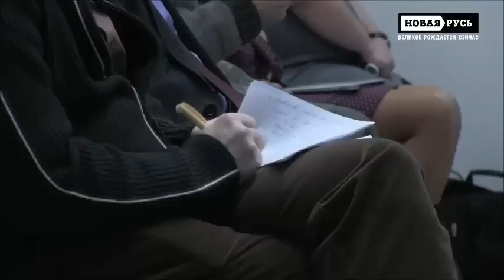Игорь Стрелков. Майдан и Антимайдан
Движение Стрелкова. Комментарий Концептуал-ТВ
РОСТОВ КРАСНОДАР ВОРОНЕЖ КУРСК Н-НОВГОРОД САМАРА Волгоград Астрахань Новосибирск ЧЕЛЯБИНСК Екатеринбург ОМСК ПЕРМЬ ТОМСК РЯЗАНЬ ТАМБОВ ПЕНЗА БЕЛГОРОД ВЛАДИМИР КАЗАНЬ УФА ОРЕЛ ЛИПЕЦК ВЛАДИВОСТОК ХАБАРОВСК КОМСОМОЛЬСК-НА-АМУРЕ ИРКУТСК УЛАН-УДЭ САРАНСК ТОЛЬЯТТИ УЛЬЯНОВСК
ОДЕССА КРЫМ КИЕВ ЛУГАНСК Запорожье Днепропетровск КИЕВ Кривой Рог Запорожье Кривой Рог ДОНЕЦК КРИВОЙ РОГ ДОНБАС ЛУГАНСК СИМФЕРОПОЛЬ СЕВАСТОПОЛЬ МАРИУПОЛЬ
Ukraine Russia Moscow Germany США USA Washington BERLIN Russia SYRIA LIBYA AFGHANISTAN Ossetia ISRAEL PALESTINE GAZA Egypt Iraq ГЕРМАНИЯ БЕРЛИН ФРАНЦИЯ FRANCE СИРИЯ ЛИВИЯ АФГАНИСТАН ОСЕТИЯ ИЗРАИЛЬ ПАЛЕСТИНА СЕКТОР ГАЗА ЕГИПЕТ ИРАК

ЛЬВОВ ИВАНО-ФРАНКОВСК МОГИЛЕВ ПОЛТАВА СЕВЕРОДОНЕЦК МАРИУПОЛЬ КРИВОЙ РОГ КИРОВОГРАД ЧЕРКАССЫ КРЕМЕНЧУГ ЧЕРНИГОВ МЕЛИТОПОЛЬ ВИННИЦА ХМЕЛЬНИЦКИЙ ТЕРНОПОЛЬ УЖГОРОД ЧЕРНОВЦЫ ЛУЦК РОВНО КОРОСТЕНЬ ЖИТОМИР СУМЫ ПАВЛОГРАД ДНЕПРОДЗЕРЖИНСК НИКОПОЛЬ
УКРАИНА НОВОРОССИЯ ДОНЕЦК ЛУГАНСК ХАРЬКОВ ОДЕССА СЛАВЯНСК КИЕВ КРЫМ РОССИЯ США ГЕРМАНИЯ ФРАНЦИЯ С-ПЕТЕРБУРГ МОСКВА Ukraine ХЕРСОН Мариуполь НИКОЛАЕВ Днепропетровск КИЕВ Запорожье ОДЕССА ХАРЬКОВ ЛУГАНСК